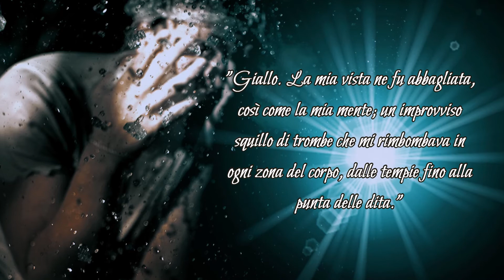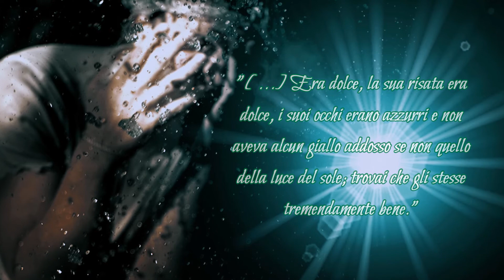PROMOTIONAL VIDEO: "Rimasero le spine"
Cosa accomuna un alcolizzato, un suicida, un bambino orfano e un bombarolo ad altri personaggi distrutti e ricomposti a fatica? Tredici storie, tredici anime che si sfiorano senza mai incontrarsi in un crescendo di emozioni. Quando la propria vita viene messa a nudo e ci si ritrova a dover affrontare se stessi si rischia d'impazzire: eppure c'è chi continua a non arrendersi. In fondo, nonostante tutto, nulla è più potente della speranza. Una raccolta di racconti che fa riflette e lascia il segno.

SOUNDTRACK: Andra Day - The Only Way Out